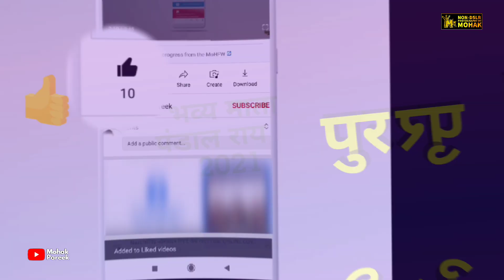Raipur Durga Pandal 2021 | दुर्गा पंडाल रायपुर 2021I Gudhiyari, Ramnagar Durga Darshan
Raipur Durga Pandal 2021 | दुर्गा पंडाल raipur 2021 I Gudhiyari, Ramnagar Durga Pandal

raipur durga murti pandal 2021

pandal 2021

durga pandal of raipur

durga pandal raipur

bhilai durga pandal 2021

durga pandal bhilai 2021

raipur best durga pandal 2021

kali badi chowk durga pandal 2021

raipur ka durga pandal 2021 bhilai kurud durga pandal

bhilai durga puja pandal raipur durga puja pandal

navratri durga pandal

bilaspur durga pandal

raipur navratri 2021

navratri raipur 2021

navratri raipur

नवरात्रि विशेष व्लॉग

नवरात्रि विशेष व्लॉग रायपुर माता रानी पंडाल सजावट।

mata rani pandal decoration raipur

durga puja pandal decoration raipur

chhatisgarh durga puja

chhatisgarh puja pandal chhatisgarh durga puja pandal 2021

raipur durga darshan 2021
raipur durga 2021
raipur durga jhanki raipur durga jhanki 2021
raipur durga puja 2021
raipur durga pandal
kali badi durga pandal
kali badi durga pandal 2021 purani basti durga pandal
pandal durga puja pandal durga ji ka chhatsgarh durga puja chhatsgarh durga puja 2021 chhatsgarh durga pandal chhatsgarh durga pandal 2021
pandal durga puja 2021

* CHHATTISGARHI NEW SONG

* NEW CHHATTISGARHI SONG * CHHATTISGARHI DJ REMIX SONG

* CHHATTISGARHI NEW DJ REMIX SONG

*NEW CHHATTISGARHI DJ REMIX

CHHATTISGARHI FULL SONG

* CHHATTISGARHI LOVE SONG

* CHHATTISGARHI NEW LOVE SONG

* CHHATTISGARHI SAD SONG

* CHHATTISGARHI BHAKTI SONG

* CHHATTISGARHI NON STOP DJ SONG

* CHHATTISGARHI songs

* *CHHATTISGARHI CHHATTISGARHI

* CHHATTISGARHI DJ REMIX LOVE SONG

* CHHATTISGARHI NEW SONG

* NEW CHHATTISGARHI SONG

* CHHATTISGARHI * CHHATTISGARHI

DJ REMIX SONG NEW DJ REMIX SONG

*NEW CHHATTISGARHI DJ REMIX SONG

* CHHATTISGARHI FULL SONG

* CHHATTISGARHI LOVE SONG

* CHHATTISGARHI SAD SONG CHHATTISGARHI

*BHAKTI SONG

* CHHATTISGARHI NON STOP DJ SONG * CHHATTISGARHI BIHAV GEET

* CHHATTISGARHI GEET

* CHHATTISGARHI DJ RIMIX GEET

*CG DJ RIMIX SONG *

*CG DJ REMIX SONG

* CG NEW DJ REMIX SONG * NEW CG DJ REMIX SONG * CG FULL SONG
* * CG GEET

*CG DJ RIMIX GEET

* NEW CG STATUS

*CG NEW STATUS.

*CG LOVE STATUS * LOVE CG STATUS

*CG SAD STATUS

*SAD CG STATUS

* CG WHATAPP STATUS

* CHHATTISGARHI NEW STATUS * NEW CHHATTISGARHI STATUS I

new cg song dj, new cg song video,

new cg song 2020 dj,

new cg song dj remix, new cg song 2020,

new cg song dilip roy,

new cg song 2020 video

new cg dj song, new cg dj song 2020

new cg dj song 2020

new cg dj song 2020 all,

new cg dj song 2013,

new cg dj song video,

new cg dj song 2020 video, new cg dj song remix,

new cg dj song hard bass,

new cg dj song mp3

cg dj song 2020 new,

cg dj song 2020

cg dj song 2020 video, cg dj song 2020 mp3, cg dj song 2020 remix,

cg dj song 2020 full bass,

cg dj song 2020 hindi,

cg dj song 2020 sagar,

cg dj song 2020 syk, cg dj song 2020 all cg dj song 2020

cg dj song 2020 download,

cg dj song 2020 mp3,

new cg song 2020 dj remix,

new cg song 2020 ka, new cg song 2020 all,

new cg song 2020 download,

new cg song 2020 mp3,

dilip ray new cg song 2020

cg new year song 2019 cg dj song, cg dj. cg dj song 2020

cg dj sagar,

cg dj video, cg dj mix song,

cg dj song new,

cg dj gana

cg dj 2020

cg dj 2020 song,

cg dj 2020 mp3,

cg song dj remix 2020